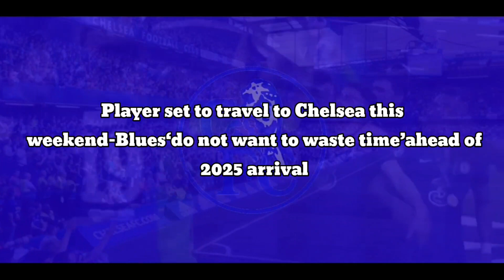Player set to travel to Chelsea this weekend–Blues‘do not want to waste time’ahead of 2025 arrival